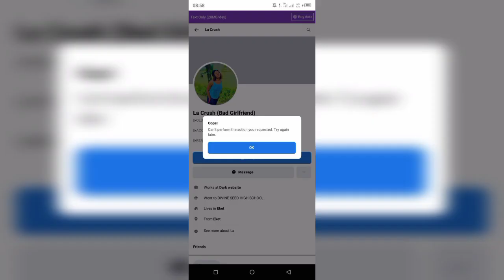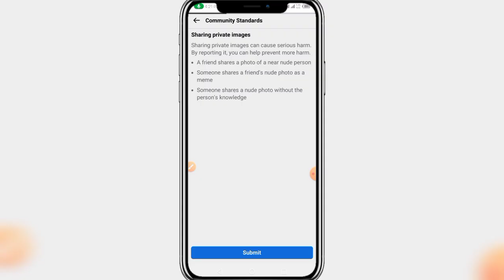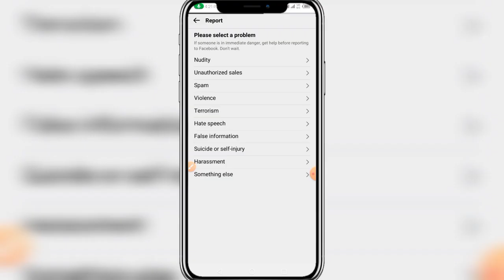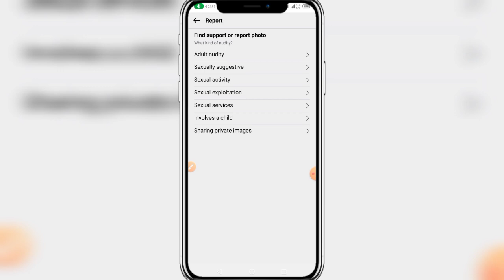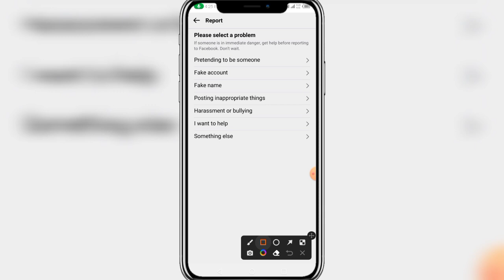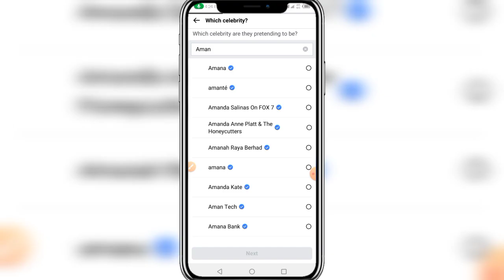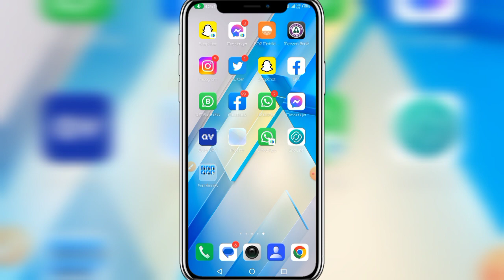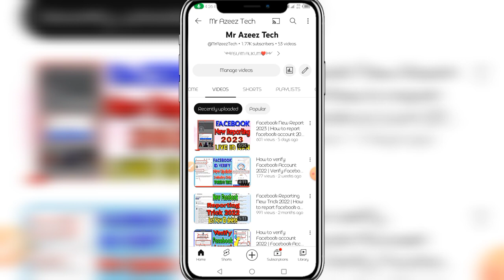Facebook New latest Report 2023 | How to Report Facebook Account in 2023 | Fb Reporting 2023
Aslam Alikum ♥️

Guy's Ajki Video mei hum baat kare ga new Reporting ke baare mei 🤫

MY NAME IS MUHAMMAD AZEEM
Mr Azeez Tech❤️

ANY HELP?

Ignore queries & tags
report facebook account
facebook reporting
facebook account report
how to report facebook account 2022
fb report
facebook clone
how to report facebook account
report facebook account
facebook reporting
facebook remembering report
facebook account report
fz tricks
fb report
facebook death report
facebook death report new trick
facebook death report new appeal
facebook memorialize report new trick
facebook death report new method
facebook reporting real trick 2022
roniix divilix
cyber tricks
facebook clone report
memorialize facebook account new trick
facebook pretending report
memorialize facebook report new trick
how to report facebook account 2023
facebook remembering report 2022
facebook reporting new trick
fb death report new method
facebook account ko kase delete karay

Meant for
EDUCATIONAL
PURPOSES ONLY.